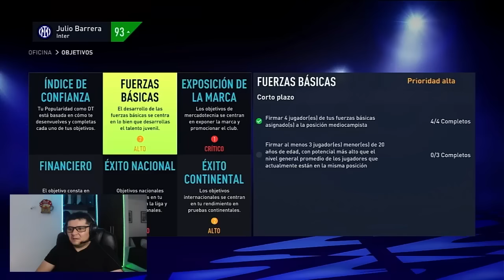🔴 Renovamos a Virgil van Dijk por 2 Años más y Somos segundos de la Serie A | Temp3 - FIFA 22